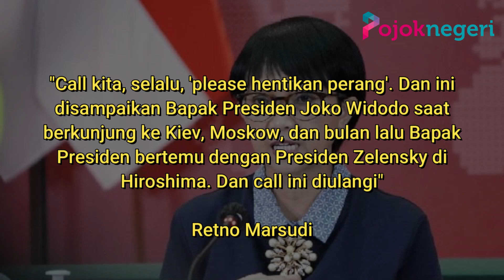Hasto Sebut Ganjar Berani Seperti Penolakan Israel Ikut Piala Dunia U-20 di Indonesia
Proposal perdamaian Rusia-Ukraina yang diusulkan Menteri Pertahanan, Prabowo Subianto, kini menuai polemik.

Usulan itu tidak hanya dikecam oleh Ukraina dan sekutunya, namun juga menuai reaksi negatif di dalam negeri.

Salah satu pihak di dalam negeri yang memberikan reaksi keras atas usulan perdamaian ala Prabowo itu, yakni PDI Perjuangan.

Sekretaris Jenderal PDIP, Hasto Kristiyanto menyinggung soal ditolaknya proposal perdamaian Rusia-Ukraina yang disampaikan Menteri Pertahanan Prabowo Subianto di forum internasional oleh Ukraina.

Hasto sesumbar bahwa seandainya proposal sejenis itu disampaikan oleh Ganjar Pranowo, kader yang saat ini didukung sebagai bakal capres dari PDIP, maka proposal itu tak akan ditolak.

Ia juga menyindir bahwa ada kemungkinan proposal perdamaian itu tak terlepas dari manuver politik untuk kepentingan pemilu.

"Kalau Pak Ganjar bersikap, tidak akan ada kekeliruan. Penolakan proposal itu tidak ada nanti, karena ini (politik luar negeri bebas-aktif) sudah mengakar dalam tradisi bangsa," kata Hasto kepada awak media dikutip dari Kompas.com. (dibacakan).

Menurut Hasto, Ganjar merupakan sosok pemimpin yang berani, sesuai dengan kriteria Presiden Jokowi.

"Pak Ganjar berani sebagai pemimpin, masuk kriteria Presiden Jokowi. Yang lain kan memikirkan elektoral dulu" Hasto Kristiyanto.

PDIP meyakini, Ganjar memiliki pandangan soal politik luar negeri bebas-aktif yang selaras dengan Soekarno saat menginisiasi Konferensi Asia-Afrika serta putrinya, Megawati Soekarnoputri, selaku Ketua Umum PDIP.

Menurut Hasto, hal ini dicerminkan lewat dukungan Ganjar terhadap kemerdekaan Palestina.

Sebelumnya, Ganjar mengeluarkan pernyataan kontroversial berkaitan dengan penolakan kedatangan timnas Israel ke Piala Dunia U-20 di Indonesia.